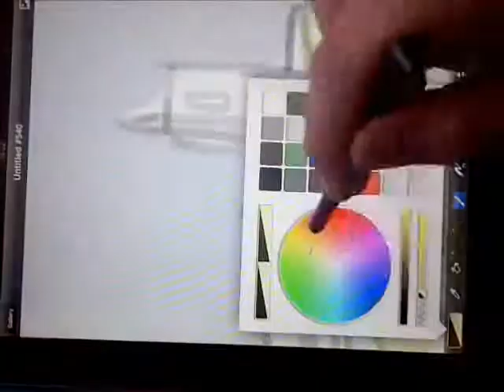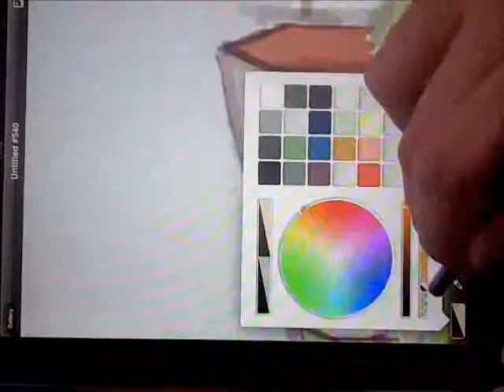iPad Art Part 2: Countryside Sketch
Quick preview of Brushes with stylus.